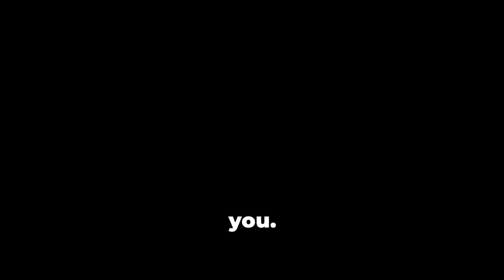Story Time: The Foster Girlfriend Experience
Story Time: The Foster Girlfriend Experience - Your date until you find a forever home
Read all about the woman who boldly declared with a shirt that she was more interested in a good time than a long time!